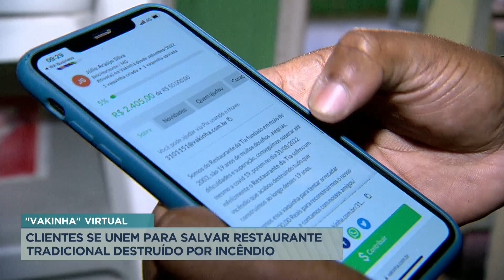Clientes se unem para salvar restaurante tradicional destruído por incêndio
Familiares e clientes se uniram em uma "vaquinha" para tentar salvar um restaurante no centro de Belo Horizonte que pegou fogo. O incêndio ocorreu na última semana e destruiu o estabelecimento que há 19 anos servia almoço todos os dias na região.